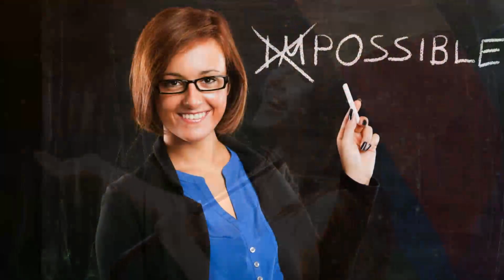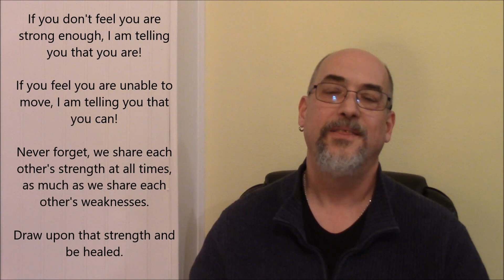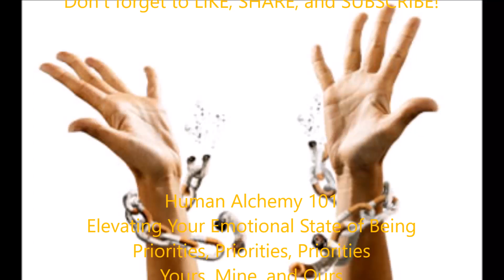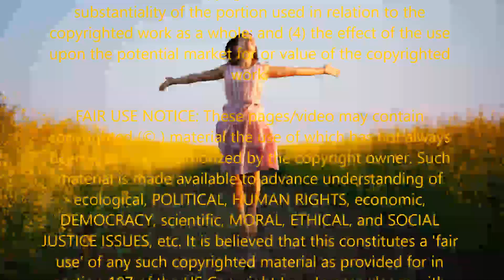Human Alchemy 101 - Elevating Your Emotional State Of Being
Greetings and Welcome Alchemists!

In this episode of Human Alchemy 101 we explore a question recently asked in a the comment thread of Essentials of Practical Alchemy 2017, Class 3.
In it, johnnycupcakes7 recently asked, "Any suggestions for increasing positive energy or positive spheres?" which to me ultimately meant "How does one elevate one's emotional state of being?" as that the capacity to do so directly relates to one's ability to increase positive energy.

Being able to regulate, modulate, and control one's state of being is one of the higher forms of Human Alchemy as that ultimately the transmutation takes place within oneself.

So join me as we explore this most important aspect of Human Alchemy; important because in conquering this you can then conquer the world of your choosing!